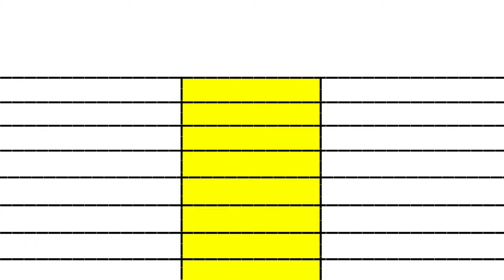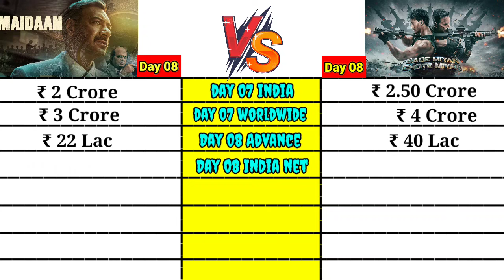Maidaan movie day 08 vs BMCM movie day 08 box office collection comparison।।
Maidaan movie day 08 vs BMCM movie day 08 box office collection compariso

Bade miyan chote miyan trailer, bade miyan chote miyan trailer akshay kumar, bade miyan chote miyan trailer update, bade miyan chote miyan trailer release date

Bade miyan chote miyan 8th Day box office collection
Bade miyan chote miyan Worldwide Day 8 Collection
Bade miyan chote miyan Ki Duniyabhar  Ki Kamai
Bade miyan chote miyan Ka Budget
Bade miyan chote miyan Dubai Review
Bade miyan chote miyan 8 Din Ki Kamai
Akshay Kumar Ki Bade Miyan Chote Miyan ki Kamai
Bade miyan chote miyan Box Office Collection Today
Bade miyan chote miyan Box Office Collection First Day,bade miyan chote miyan Box Office Collection 8 Day
Bade Miyan Chote Miyan Box Office Report
Bade miyan chote miyan Movie Box Office Collection
Bade miyan chote miyan Total Box Office Collection
Bade miyan chote miyan full Movie
Bade Miyan Chote Miyan first Day box office collection
Bade miyan chote miyan first Day Worldwide Box Office Collection
Bade Miya Chote Miya 8st Day Collection
Bade miya Chote Miya first Day box office collection
Bade miya chote miya Box Office Collection Day 8

Bade miyan chote miyan 8th Day box office collection worldwide
Bade miyan chote miyan total Advance Booking Collection
bmcm Box Office Collection Day 7
Bmcm 8st Day box office collection
bmcm worldwide Day 8 collection
bmcm Day 8 collection Worldwide
Bade miyan chote miyan Vs Maidaan Worldwide Collection
Maidan Vs BMCM
Akshay kumar Vs Ajay devgn
Bade miyan chote miyan Ki Kamai
Bade miyan chote miyan Records
Bade Miyan Chote Miyan Total Collection
बड़े मियां छोटे मियां की कमाई अक्षय कुमार टाइगर श्रॉफ,पृथ्वीराज सुकुमारन
Bade miyan chote miyan Action
Akshay kumar Wali Bade Miyan Chote Miyan
Akshay kumar in BMCM
BMCM Reveiw
Bmcm Box Office collection Day 8
Manushi chillar, Alaya F Sonakshi sinha
Sonakshi Sinha In BMCM
Bmcm Worldwide collection
Bmcm Tamil Collection
Bncm telugu collection
Bmcm Day 7 Worldwide collection

maidaan collection
maidaan box office
maidaan worldwide collection
maidaan total collection
maidaan box office collection worldwide
maidaan box office collection today
maidaan box office worldwide
maidaan budget
maidaan movie budget
maidaan review
maidaan movie review
maidaan screen count
maidaan trailer
maidaan song
maidaan imdb
maidaan collection and budget
maidaan budget and collection
maidaan overseas collection
maidaan overseas box office
maidaan box office report
box office collection of maidaan
maidaan collection worldwide
maidaan first day collection
maidaan 7th day box office
maidaan 7th day collection
maidaan day 8 collection
maidaan day 8 box office
maidaan box office day 8
maidaan collection day 8
maidaan box office collection day 8
maidaan day 8 box office collection
maidaan day 8 box office prediction
maidaan day 8 worldwide collection
maidaan day 8 worldwide box office
maidaan, ajay devgn
maidaan paid previews collection